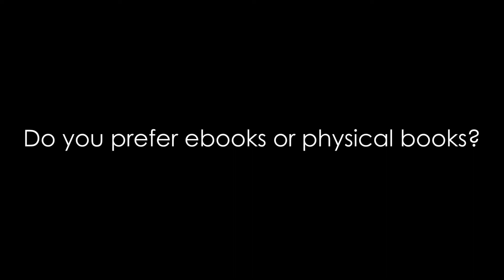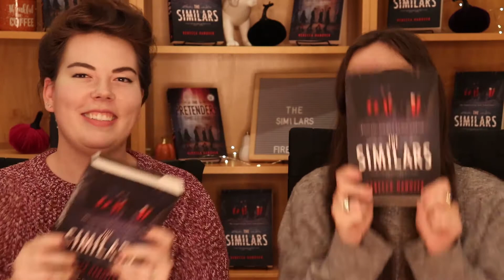The Similars Book Club | Discussion #2 | FIREreads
Join us as have our second round of discussion questions for The Similars by Rebecca Hanover.